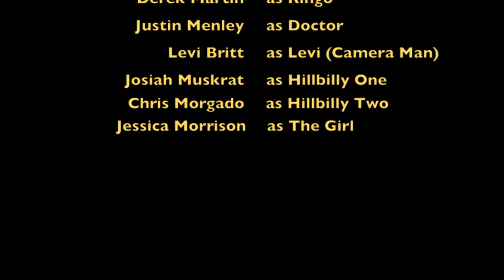Ringo Season 1 Episode 1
The first episode of the series!